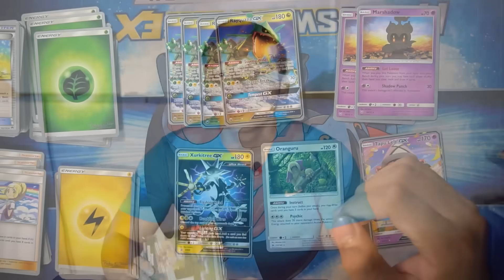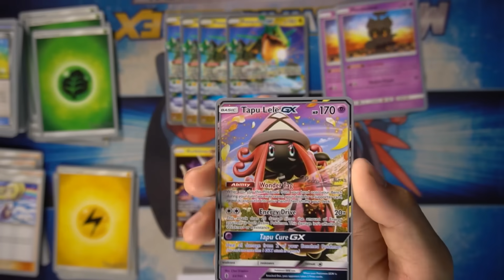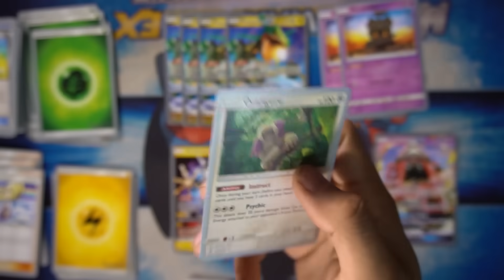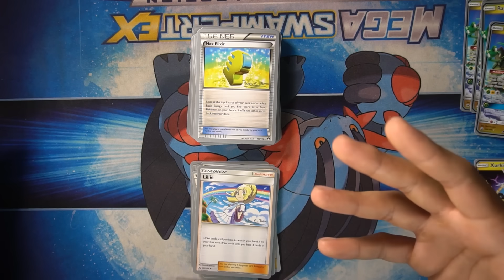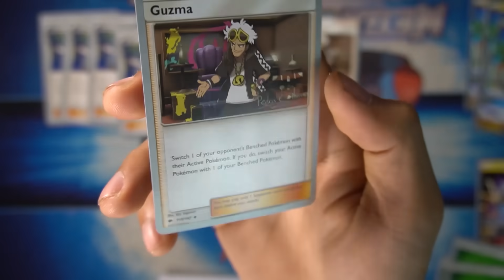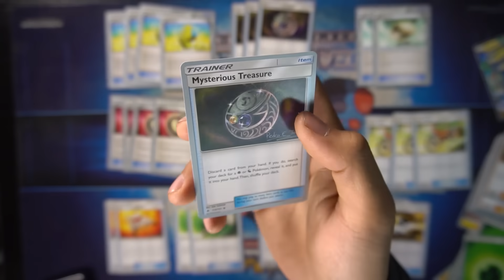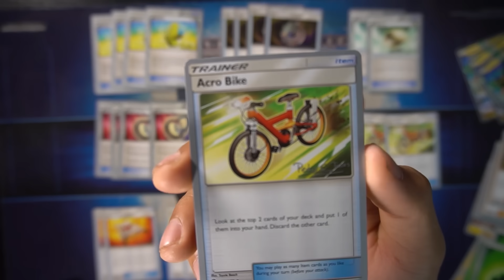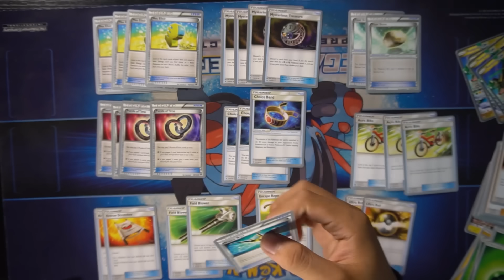Cách xây dựng một bộ bài Pokemon TCG mạnh mẽ | M2DA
Văn phòng làm việc của M2 DUEL Channel